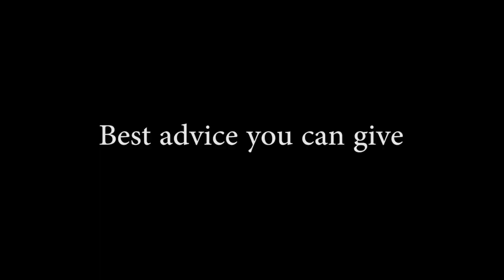What do you guys ask me the most | Answering your questions about me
Hi guys,

M answering your top 5 most asked questions.